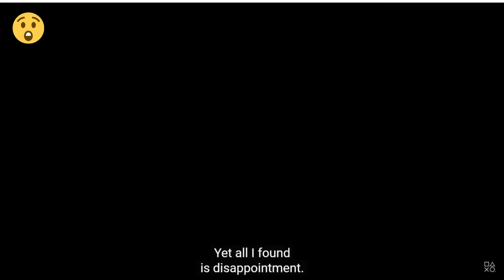MARVEL'S SPIDER-MAN 2 Game Trailer for Playstation 5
Marvel's Spider-Man 2 is a 2023 action-adventure video game developed by Insomniac Games and published by Sony Interactive Entertainment for the PlayStation 5, serving as a sequel to the highly successful Marvel's Spider-Man in 2018. This game takes place just a couple months after Marvel's Spider-Man: Miles Morales. This game went into development in September 2020 and releases on PlayStation consoles on September 3, 2023.